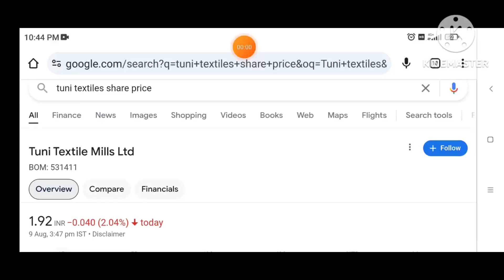tuni textile Mills Ltd share latest news,tuni textile latest news,tuni textile mills ltd?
tuni textile Mills Ltd share latest news,tuni textile latest news,tuni textile mills ltd share price

Hi

Penny Stocks